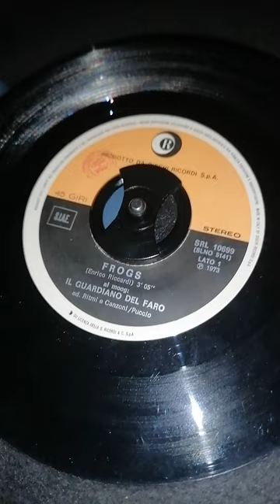Frogs (Enrico Riccardi)Il Guardiano del Faro